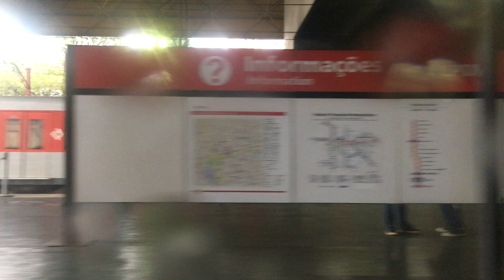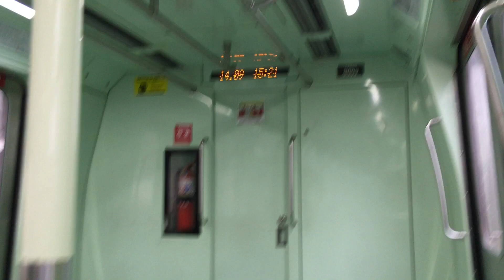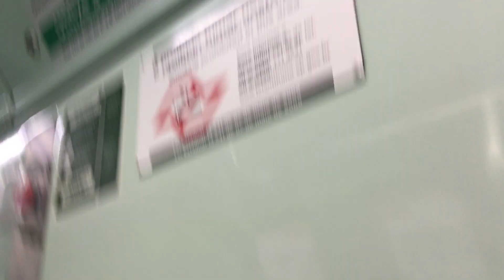CPTM Linha 11 Coral Série 9000 Trecho Entre Tatuapé e Luz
Data 14/09/2018
Gravando no Série 9000 (Carro 9009)